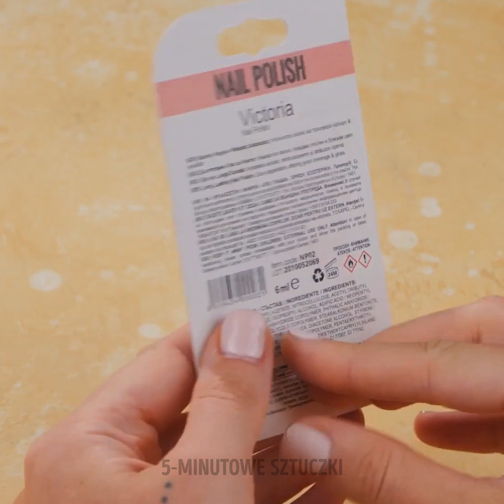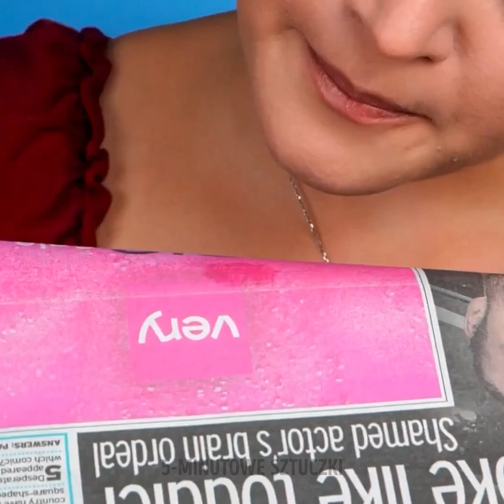Sztuczki dla urody, które są bardzo skuteczne!